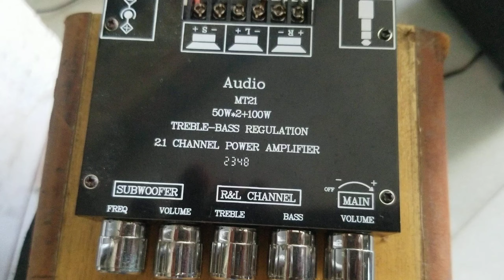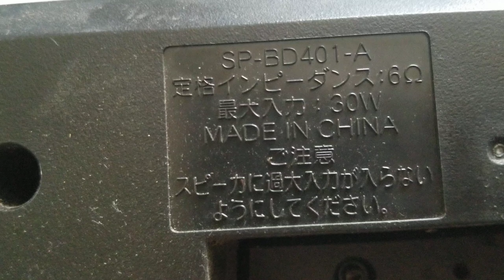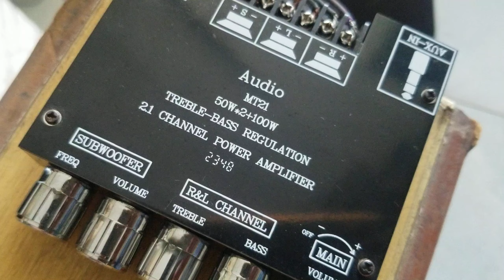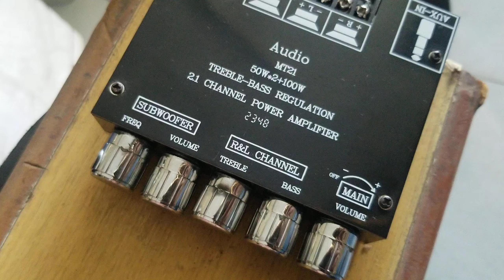HPShop - Amply mt21 độ dàn âm thanh nghe rất hay